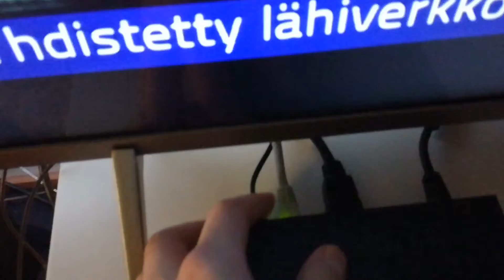Olen tyytyväinen Elisa Viihde tarjontaan